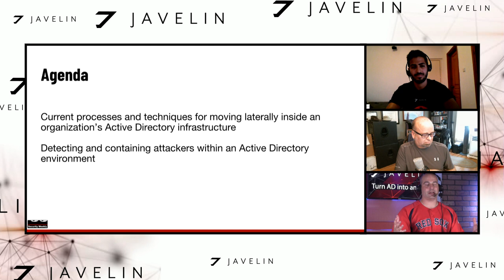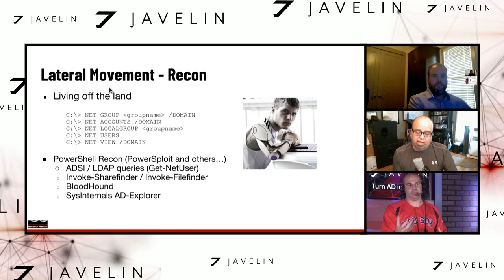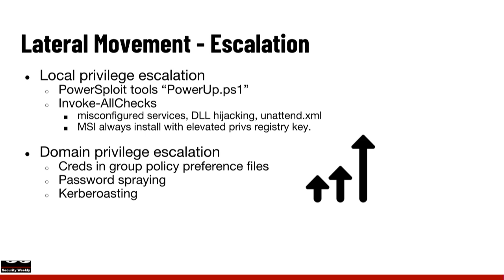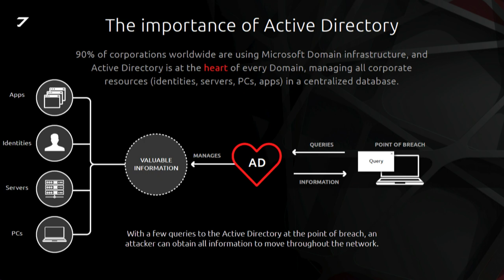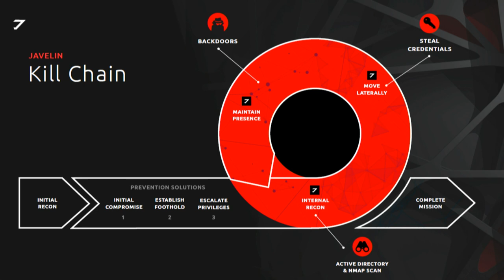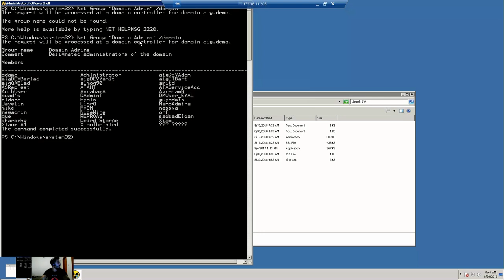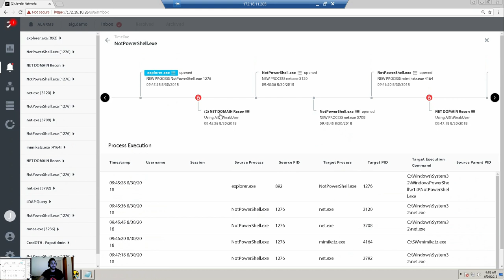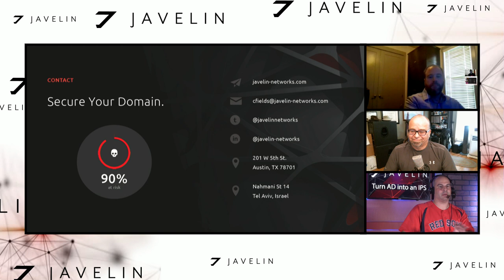How to Get Attackers to Contain Themselves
Security Weekly is hosting Javelin Networks on our next webcast to discuss a zero detect cyber resiliency concept; titled “How to Get Attackers to Contain Themselves” by increasing true positive signals to the incident process and allowing for automated containment.

Join us as we discuss how to turn Active Directory into an Intrusion Prevention System, to prevent AD reconnaissance, credential theft, and lateral movement while empowering incident response teams with near-real-time containment and threat intelligence on previously unidentified tradecraft.

Containment, powered by attackers giving themselves away, of course, helps incident responders move at code speed!